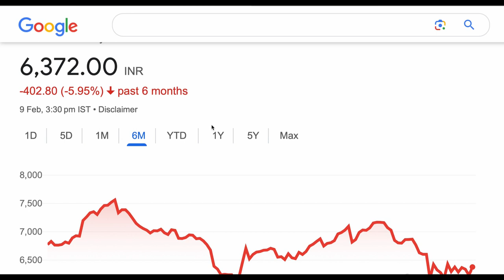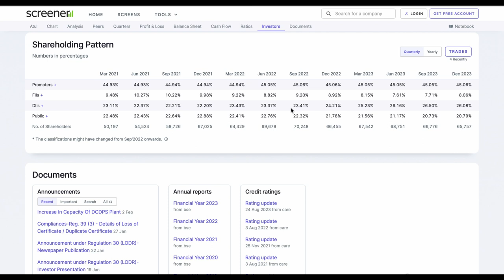ATUL LTD SHARE | ATUL LTD SHARE ANALYSIS BIG UPDATE STOCK | SHORT TERM TARGET ATUL 11-02-2024